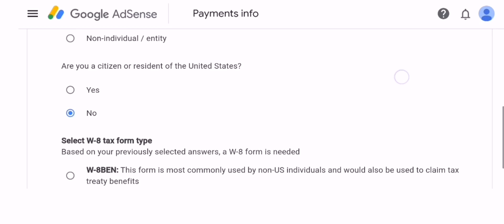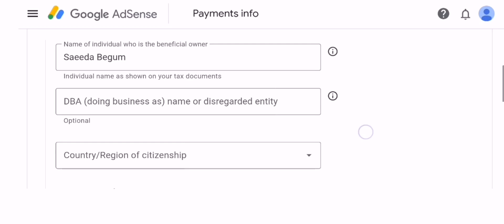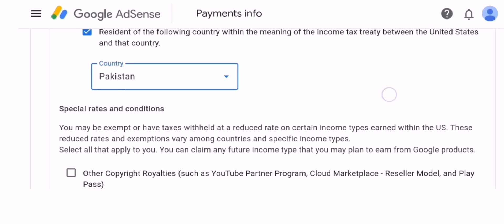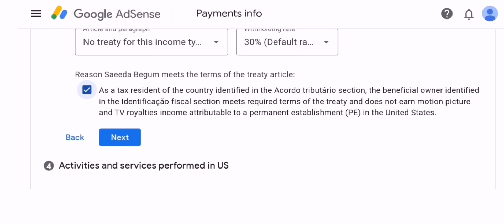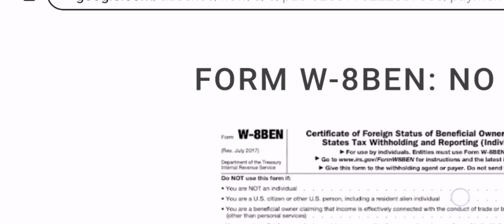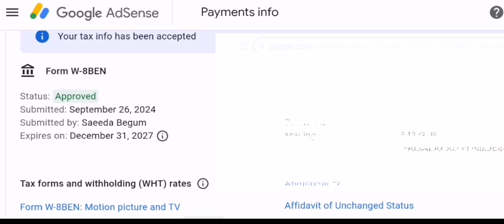How to Submit US Tax Form in Adsense Step by step Properly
If you want to Submit US Tax Form in Adsense so here is a proper guide for with proper Practical and step by step live Form submission tutorial.
This video is really helpful for those whose are working on YouTube or Google adsense.

Other Queries =-
How to Submit US Tax Form properly,
Submit US Tax Form in Adsense Step by step,